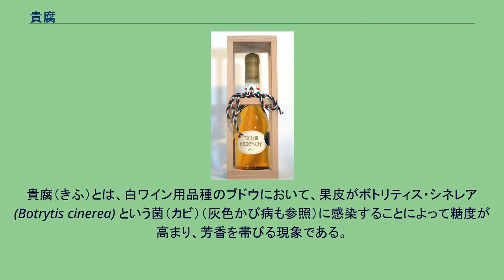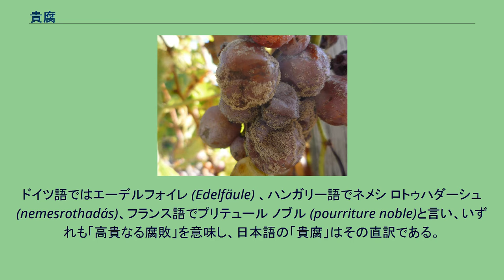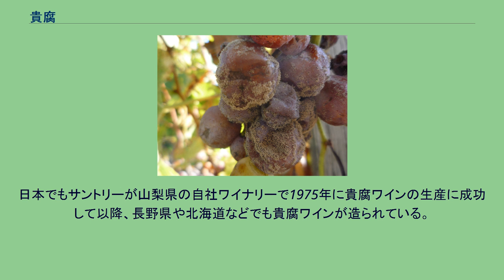貴腐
セミヨンの貴腐果。
ソーテルヌ地方。
貴腐（きふ）とは、白ワイン用品種のブドウにおいて、果皮がボトリティス・シネレア(Botrytis cinerea) という菌（カビ）（灰色かび病も参照）に感染することによって糖度が高まり、芳香を帯びる現象である。
貴腐化したブドウを「貴腐ブドウ（きふぶどう）」と呼び、それを用いて造られた極甘口のワインが「貴腐ワイン」と称される。
これらはフォアグラと伴に、あるいはデザートワインや食前酒として飲まれる。
ハンガリーのエッセンシアが、全ての原料を貴腐ブドウによるものとして唯一のものである。
「貴腐」とは、貴腐ブドウの腐敗したかに見える外見からは想像しがたい芳香と風味のワインが得られることからそのように呼ばれるものである。
ドイツ語ではエーデルフォイレ (Edelfäule) 、ハンガリー語でネメシ ロトゥハダーシュ(nemesrothadás)、フランス語でプリテュール ノブル (pourriture noble)と言い、いずれも「高貴なる腐敗」を意味し、日本語の「貴腐」はその直訳である。
ボトリティス・シネレアは世界中に分布し、果樹、野菜類、豆類、花卉など様々な植物の重要な病原菌である。
この菌による病気は灰色かび病と名づけられているものが多い。
ブドウでも、生食用、醸造用ともに重要な病原菌であり、被害も大きい。
ところが、セミヨン、リースリングなど白ワイン用品種の成熟した果粒にこの菌が単独感染した場合には好影響をもたらすことがある。
感染した菌が果皮のクチクラ層のワックスを溶かすことで果汁中の水分が蒸発し、その結果、外観はカビに包まれている上に干しブドウの様なしなびた状態であるが、内部の果汁は飴色で粘度が高く、糖度もBrix30～60ほどになる。
さらに、菌の代謝により、果実は貴腐香と呼ばれる独特の香りを持つようになる。
これを「貴腐果」「貴腐ブドウ」と呼ぶ。
トカイ・エッセンシア 1650年頃、ハンガリーのトカイ地方で、オスマン帝国による侵略の影響でブドウの収穫が遅れたために偶然造られたトカイワインが世界最初の貴腐ワインであるとされる。
ドイツでは1775年にシュロス・ヨハネスブルク (en) で収穫許可が遅れたためにブドウが貴腐化し、偶然できあがった貴腐ワインが有名である。
ルイ14世は贈られたトカイ産貴腐ワインを「ワインの王にして王のワイン」と絶賛したと伝えられている。
1779年には、オーストリアのマリア・テレジア女王（マリー・アントワネットの母）が、黄金色に輝く貴腐ワインに金が含まれているのではないかと思いウィーン大学で分析させたとの逸話も残っている。
日本でもサントリーが山梨県の自社ワイナリーで1975年に貴腐ワインの生産に成功して以降、長野県や北海道などでも貴腐ワインが造られている。